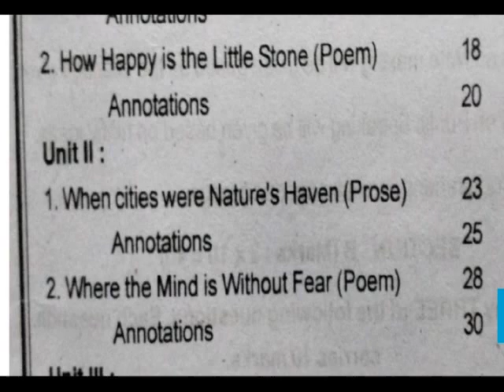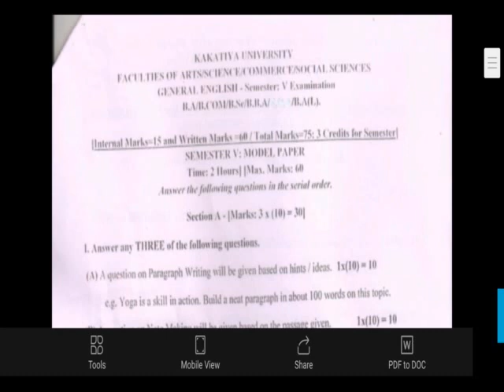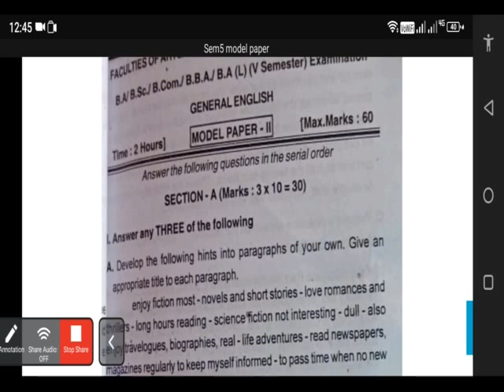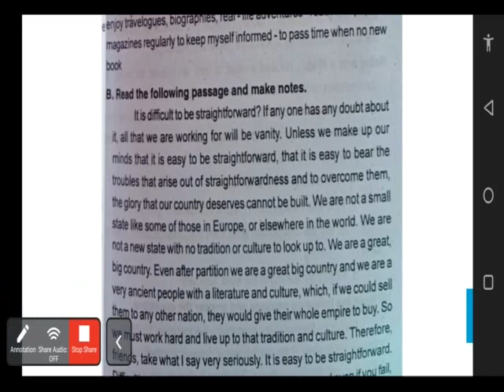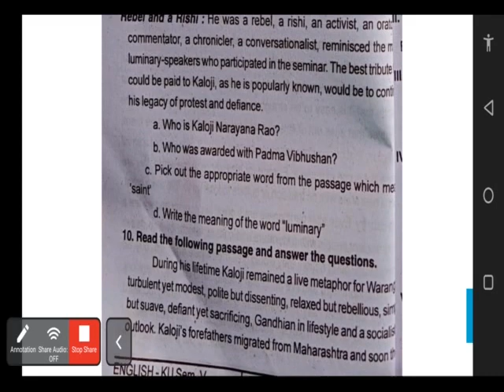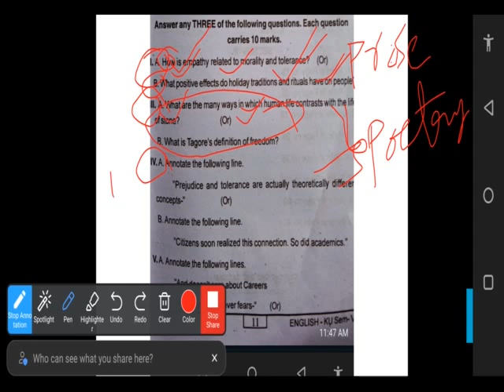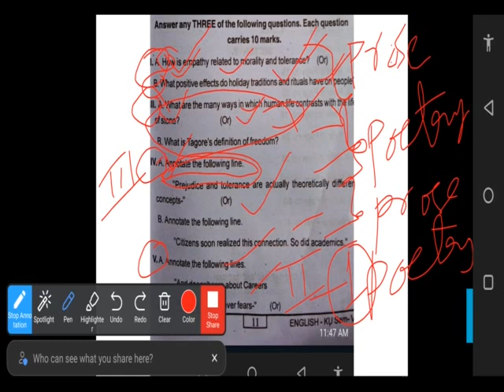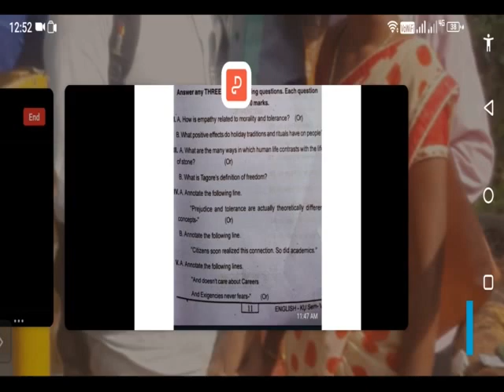Ku degree english sem 5 model paper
Ku degree english sem 5 model paper explonation in telugu by suresh masapathri